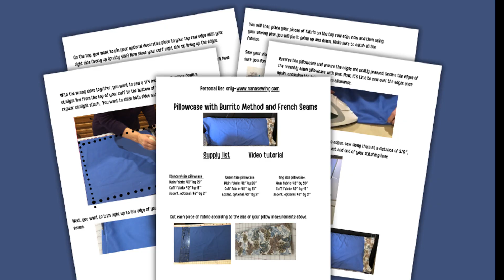How to sew a pillowcase with a French Seam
Learn how to create a professional-looking pillowcase with a French seam in this easy-to-follow sewing tutorial.
Discover step-by-step instructions, helpful tips, and tricks to achieve flawless results. Elevate your sewing skills and add a touch of elegance to your home decor with this delightful project.

(I will actually buy a diet coke to keep coming up with project ideas)

PILLOWCASE WITH A FRENCH SEAM SUPPLIES

Sewing machine
Sewing machine chair
Rotary cutter
Quilt ruler 5 inch
Mini Quilt ruler 2/12 inch x 6 inch
Sewing tape measures
Fabric Cutting Mat
Beginner’s sewing kit
White thread
Pinking shears
Sewing pins
Sewing Clips
Fabric 44 inch wide
Ironing Board
Wool pressing mat
Pattern weights
Sewing box for supplies